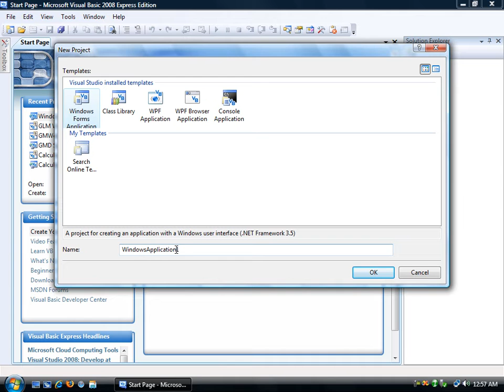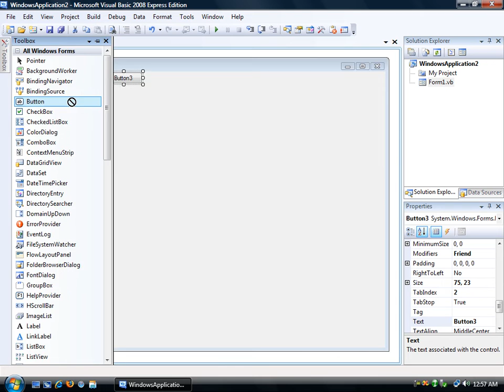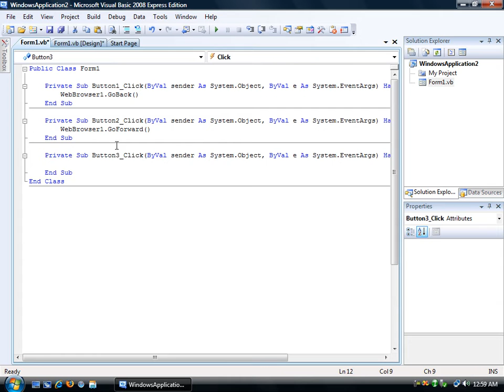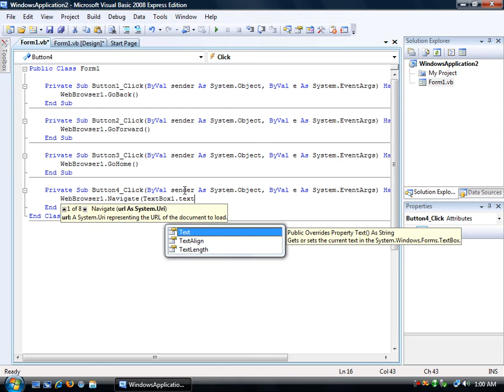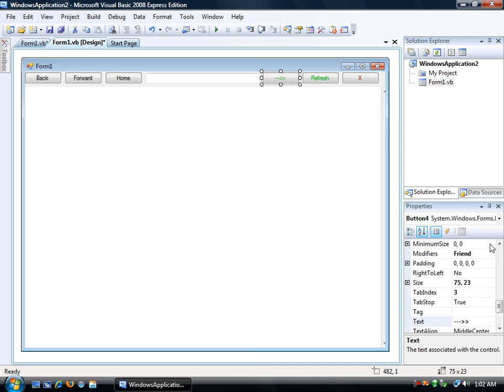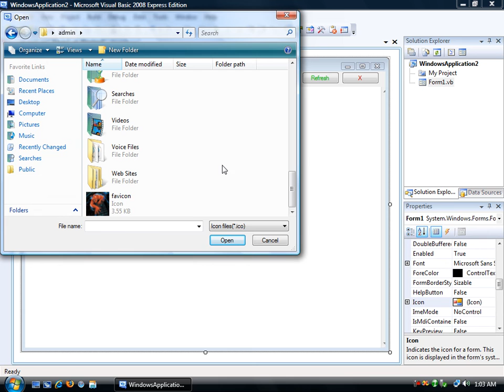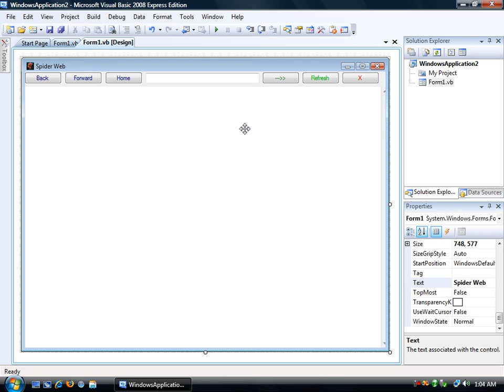How to make a WebBrowser in Visual Basic 2008 Express